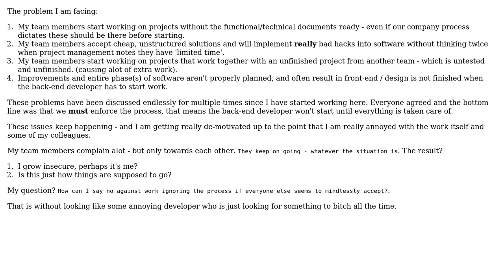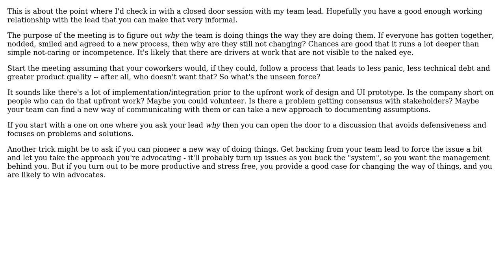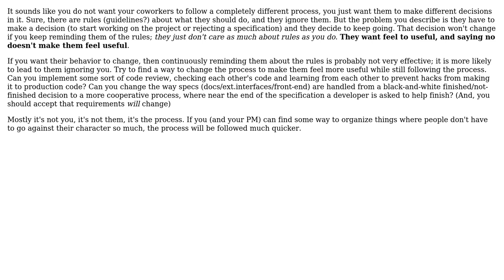Software Engineering: How to stand ground when colleagues are neglecting the process?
With thanks & praise to God, and with thanks to the many people who have made this project possible! | Content (except music & images) licensed under CC BY-SA | Music | Images & others | With thanks to user Wesley van Opdorp user keppla user JeffO user Jaap user Homde user bethlakshmi and the Stack Exchange Network Trademarks are property of their respective owners. You are responsible for your own actions.